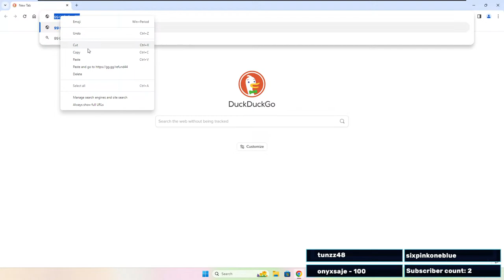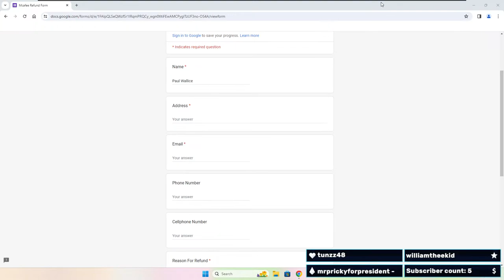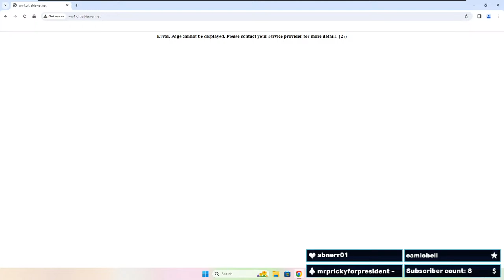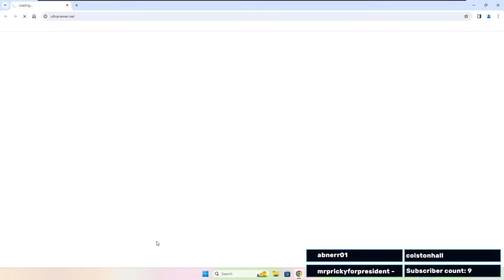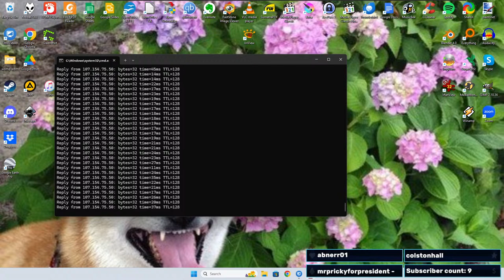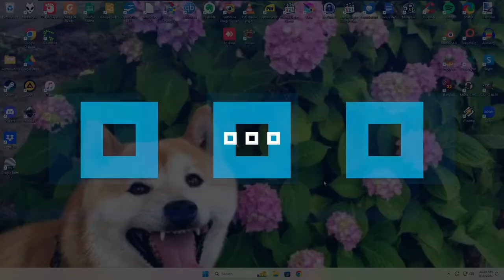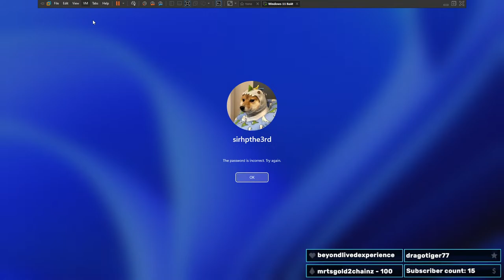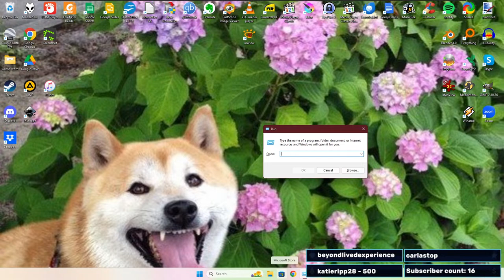Lets try and get a refund! Scammer Trolling!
💎 Support me! 💎